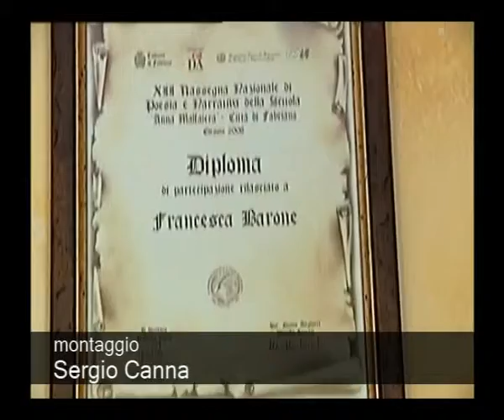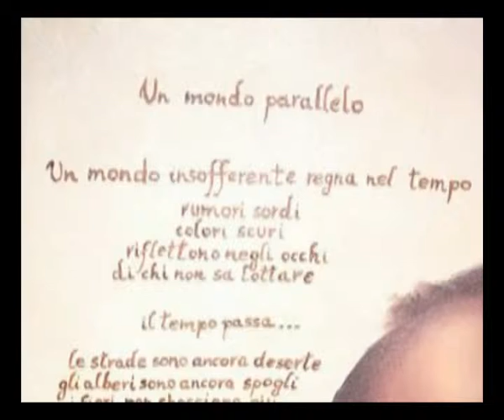FRANCESCA BARONE - POESIPITTURA